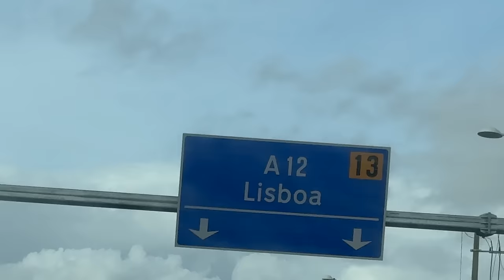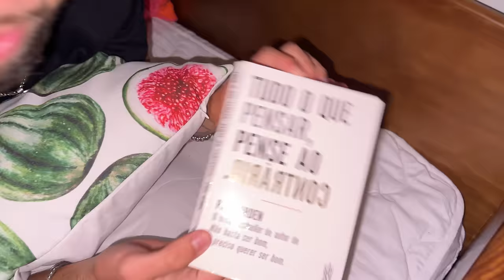Fui Vistar o Meu Próximo Carro..